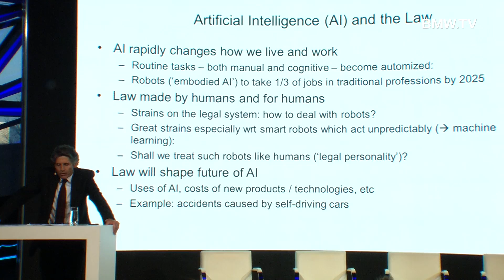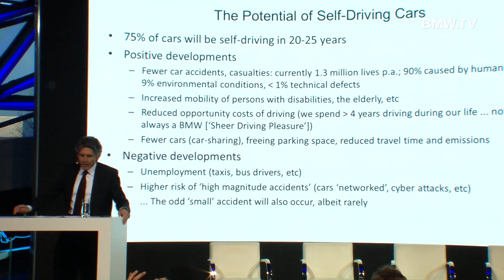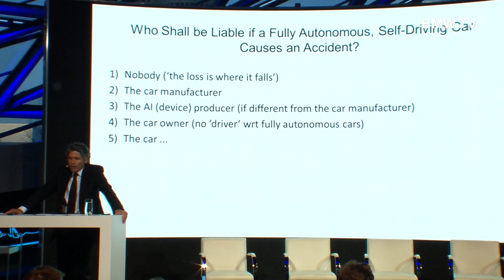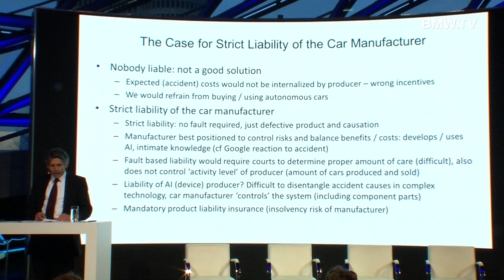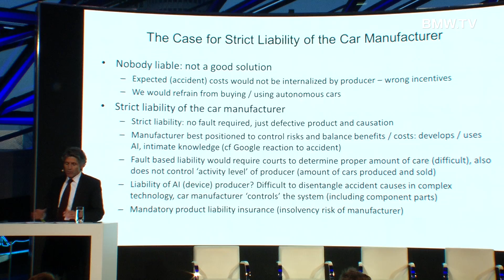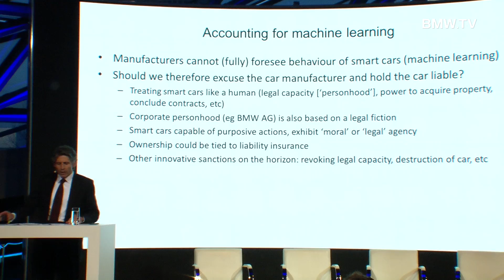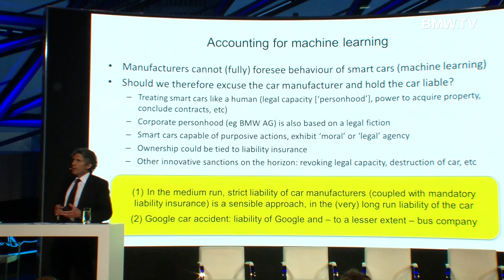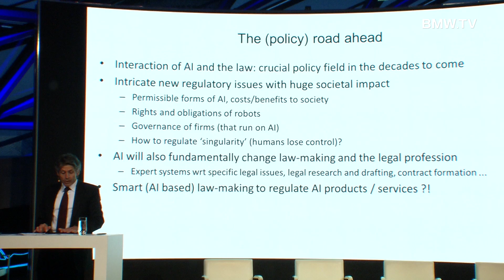BMW WELCOMES: Artificial Intelligence. Prof. Dr. Horst Eidenmüller.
Prof. Dr. Horst Eidenmüller ist Inhaber eines Lehrstuhls für Handelsrecht an der University of Oxford und Professorial Fellow am St. Hugh's College, Oxford. Auf der BMW WELCOMES referierte er über Gesetzgebung und Haftung im Zeitalter der künstlichen Intelligenz. Sehen Sie hier den Vortrag von Horst Eidenmüller auf der BMW WELCOMES „ARTIFICIAL INTELLIGENCE“.